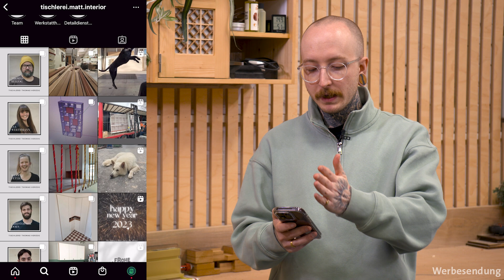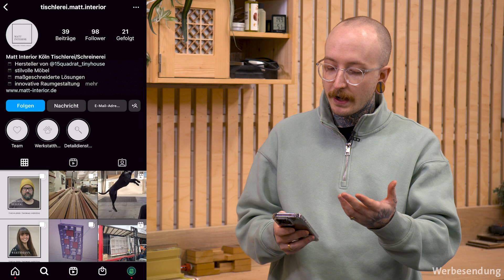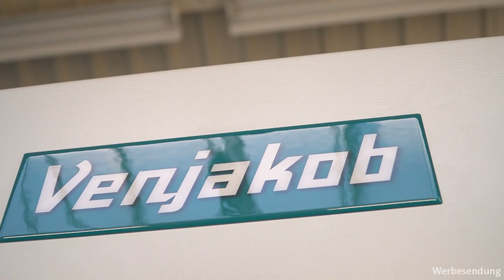Jonas: Berufswunsch Klempner | Jonas Update | LIGNA.TV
Jonas ist wieder am Start! Im neuen Jonas Update zeigt er euch nicht nur einen, sondern gleich zwei coole Instagram-Accounts. Und er stellt euch unsere neue LIGNA.TV Reportage vor. Wir haben die Venjakob Maschinenbau GmbH & Co. KG aus Rheda-Wiedenbrück in Nordrhein-Westfalen besucht und uns dort angeschaut, wie eine Lackieranlage produziert wird. Jonas beantwortet außerdem wieder eine persönliche Frage. Also: Anschauen!

Die LIGNA präsentiert alle zwei Jahre die neusten Lösungen aus dem Bereich der Holzbe- und -verarbeitung in Hannover. Bis zur nächsten LIGNA vom 15. - 19. Mai 2023 begleiten wir euch auf diesem Kanal durch die Tischlerwelt von heute. Dafür besuchen wir Tischlereien in ganz Deutschland, sprechen mit Tischlern und Tischlerinnen und halten euch mit News aus der Branche auf dem Laufenden.